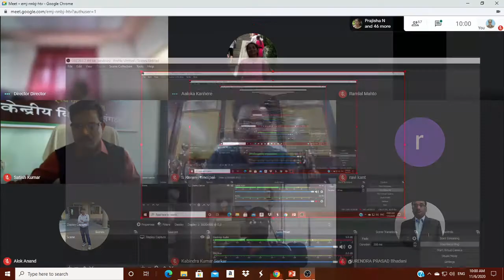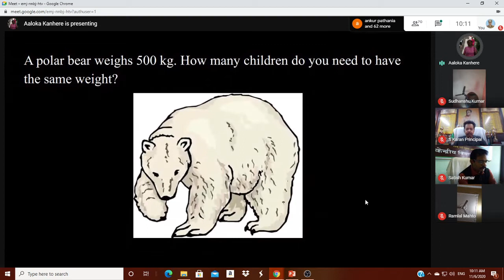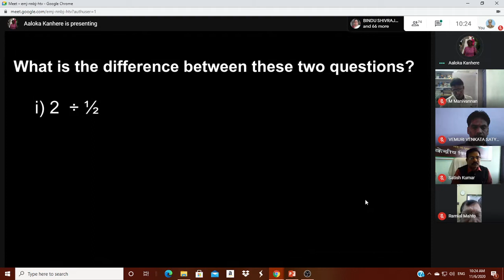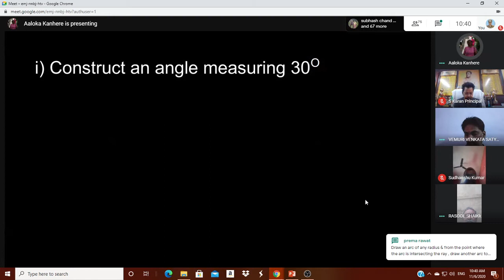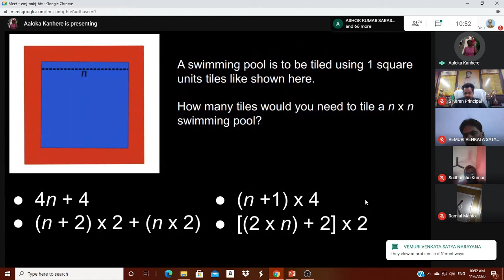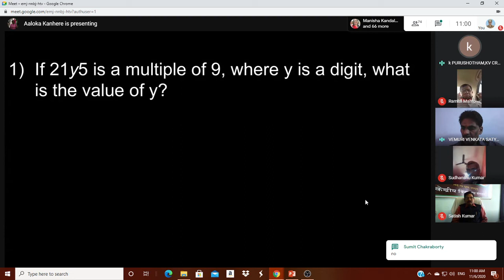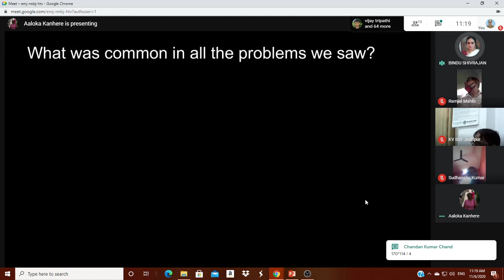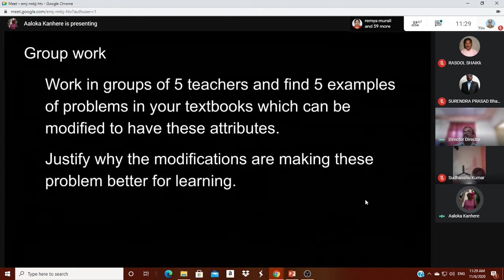PROBLEM BASED LEARNING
5 Day workshop on 'Competency Based Learning' for TGT(Maths) by KVS, ZIET, Mumbai
Session on 'Problem Based Learning' by Dr.Aaloka , HBCSE,  Mumbai